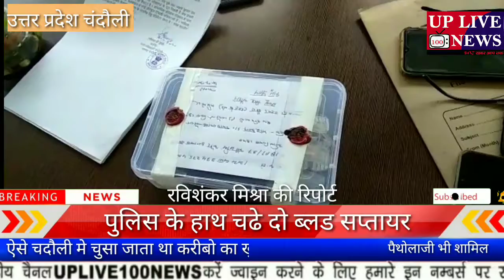ऐसे चदौली मे चुसा जाता था करीबो का खुन एक अस्पताल व दो पैथोलाजी भी शामिल